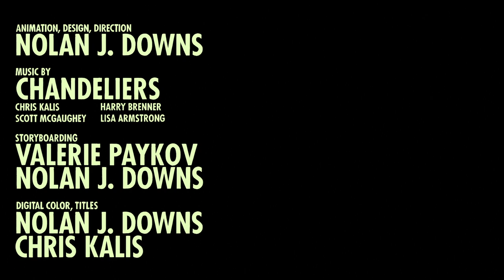Chandeliers - Snake Bomb (Official Video)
The lone survivor of a scientific voyage must take drastic measures to save his species' genetic code.

Chandeliers are Chris Kalis, Harry Brenner, Scott McGaughey, and Lisa Armstrong

Animation, Design, Direction; Nolan J. Downs
Storyboarding; Valerie Paykov, Nolan J. Downs
Digital Coloring; Nolan J. Downs, Chris Kalis
Titles; Chris Kalis, Nolan J. Downs